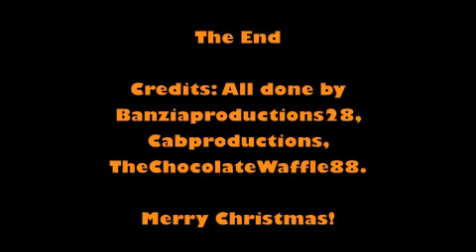Black Santa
Black Santa saves the day!